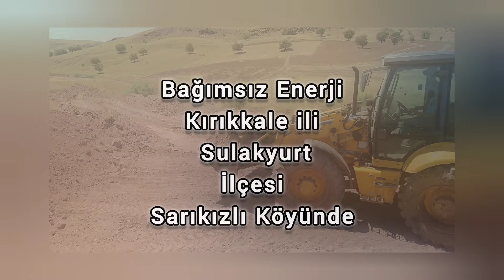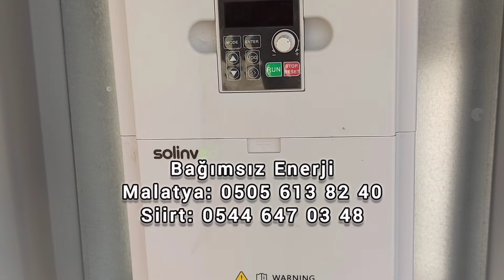KIRIKKALE'DE 10 HP SİSTEM ANAHTAR TESLİM KURULUM